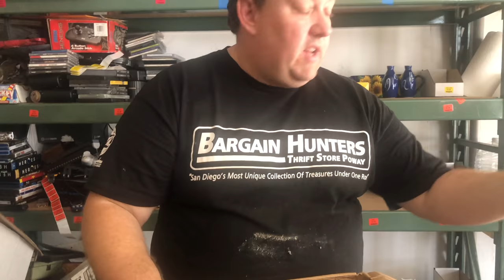Storage Wars Auction Unboxing Video Treasures Antiques Casey Rene Nezhoda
Everyday other day at 8 am pacific Time we upload a new Unboxing video to our channel for about 2 weeks. If we get a lot of comments and likes on these videos we will do a lot more. Lets see what is in the Mystery Boxes we migth find some Treasures that we can sell at Bargain Hunters Thrift Store

In this Video We find some Vintage Video Games and sold old Dummy's Dolls and Antiques!

All these items will be sold at Bargain Hunters Thrift Store or our ebay site.

You can also watch us on A&E's Hitshow Storage Wars !